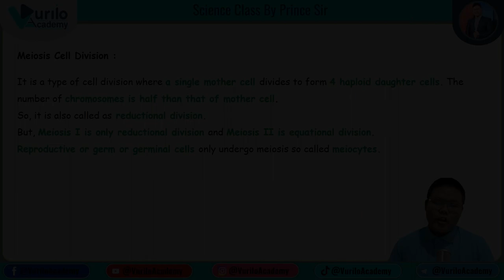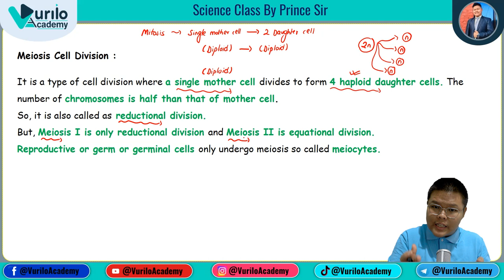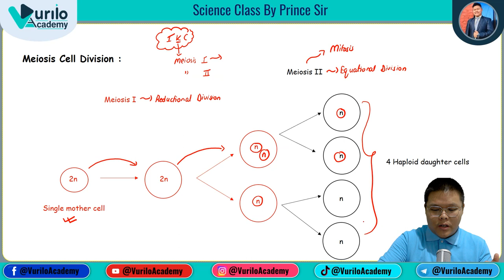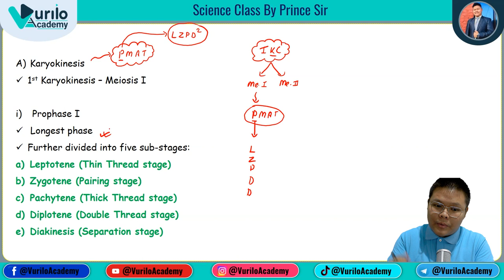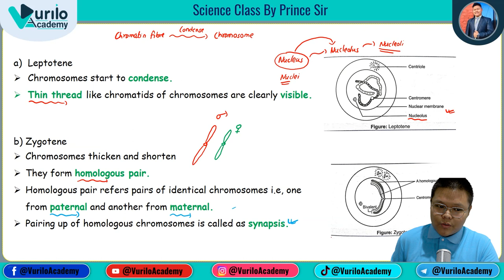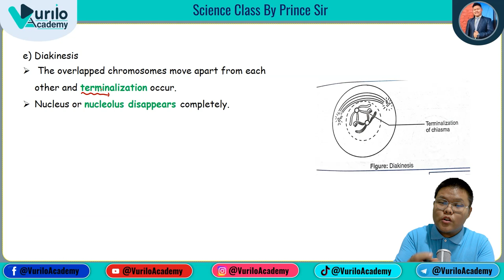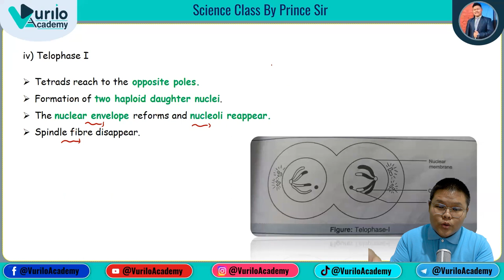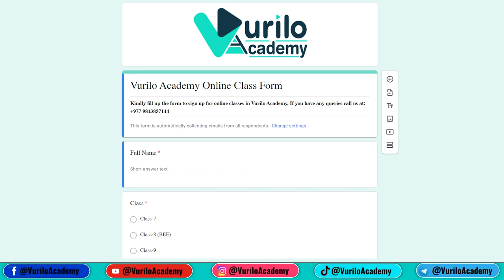📖🔥 Unit - 4 Heredity || Meiosis Cell Division || Class 10 - SEE || New Syllabus